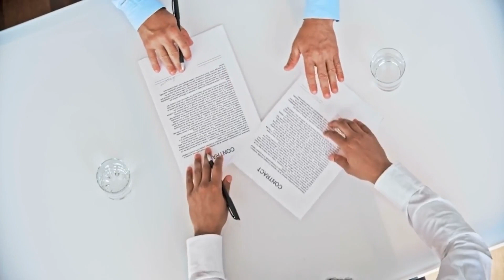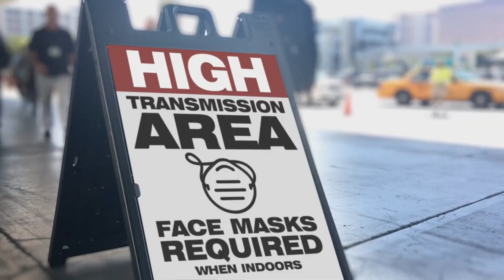Colombian Rebel Group Commits to Halting Attacks on Military Forces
"Major Breakthrough: Colombia's Largest Rebel Group Announces Ceasefire with the Military, Paving the Way for Lasting Peace"